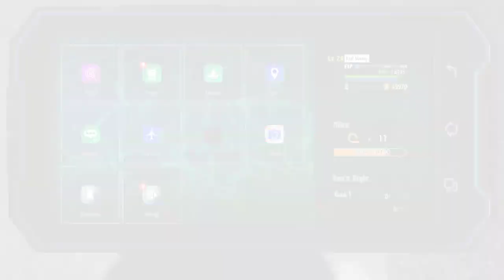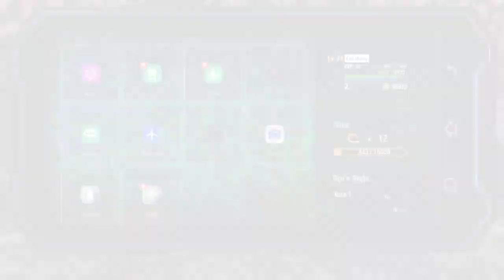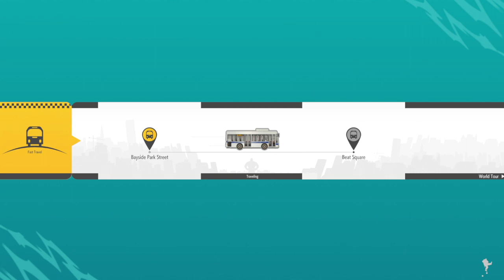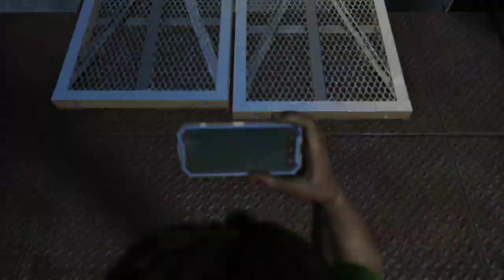Street Fighter 6 - World Tour walkthrough part 6 - The Wandering Warrior